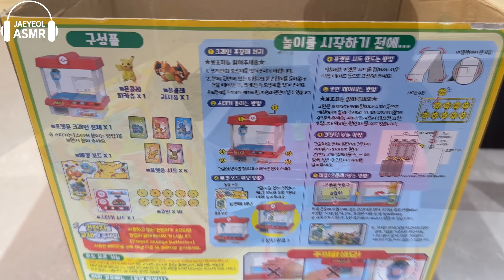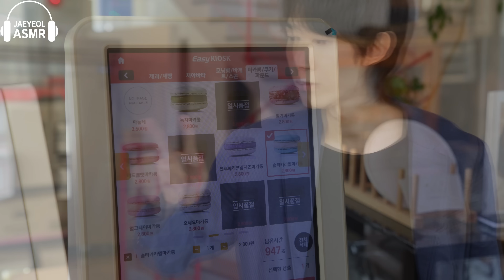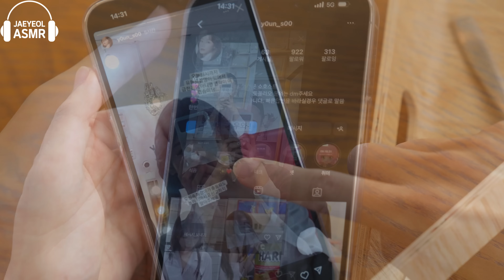ASMR ICE CREAM BLUE JELLY PARTY 다양한 블루 아이스크림 젤리 먹방 DESSERTS CANDY MUKBANG EATING SOUNDS 咀嚼音 モッパン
blue ice cream, jelly candy party desserts eating sounds mukbang ASMR 다양한 블루 아이스크림 젤리 캔디 디저트 먹방 !